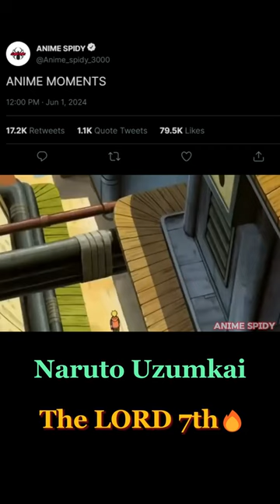Naruto's Pain to Hokage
Naruto Shippuden || Naruto Song || Naruto vs Sasuke || Naruto amv
Naruto Drawing || Naruto Twixtor || Naruto Tamil
naruto explained
naruto shorts
naruto vs sasuke
naruto india
naruto power levels
naruto hokage
hokage naruto
naruto met boruto
boruto naruto
naruto become hokage
naruto in 40 seconds
who want to become hokage in naruto
boruto naruto next generations
naruto amv
who wanted to become hokage in naruto
is minato stronger than naruto
naruto mets hokage
naruto anime
naruto hindi
naruto vs pain
naruto mission ranks
Welcome to our Anime & Manga Shorts Series, where we pack the excitement, humor, and drama of your favorite anime, manga, and comics into bite-sized adventures! 🌟
Join us on a journey through the colorful landscapes of anime worlds, where heroes clash with villains, friendships are forged, and epic battles unfold. Whether you're a seasoned otaku or just discovering the magic of anime and manga, there's something here for everyone.
But the fun doesn't stop there! We also explore the vibrant world of comics, where superheroes soar through the skies and ordinary people discover extraordinary powers. Join us as we delve into the pages of iconic comic book series, celebrating the rich history and boundless creativity of this beloved medium.

Get ready to laugh, cry, and cheer as we explore the endless possibilities of anime, manga, and comics, one Short at a time. Your adventure starts now! 🚀✨

Naruto
NarutoUzumaki
SasukeUchiha
NarutoShippuden
Anime
Manga
AnimeShorts
AnimeFanArt
AnimeCommunity
NarutoFanArt
AnimeFights
NarutoVsSasuke
AnimeLovers
NarutoOpening
NarutoAMV
NarutoCosplay
NarutoMusic
AnimeReview
AnimeReaction
AnimeDiscussion